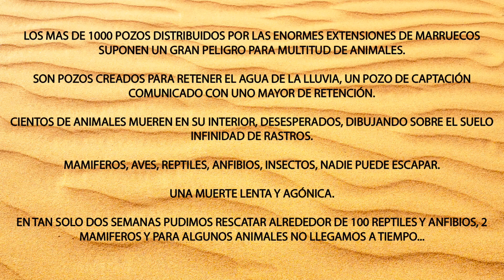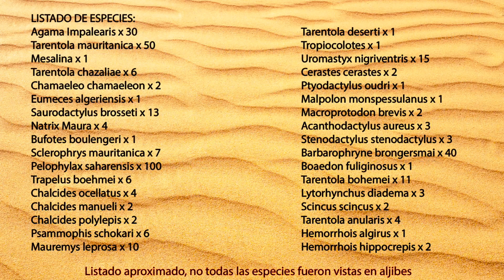Marruecos 2019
Un viaje diferente, siendo el objetivo principal el recate de numerosas especies de animales que caen en los mas de 1000 pozos distribuidos por todo Marruecos. Animales desesperados por encontrar un lugar oscuro y fresco, oculto del sol abrasador que baña las enormes extensiones aridas del pais.